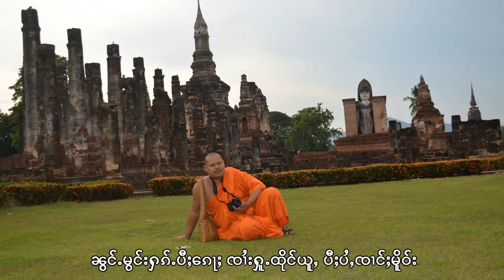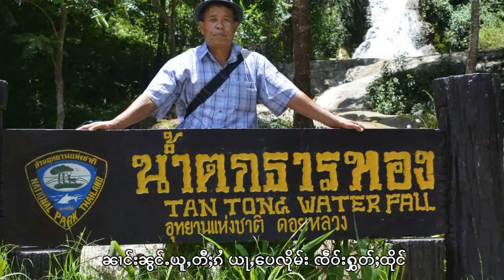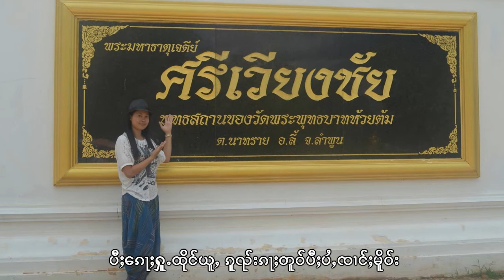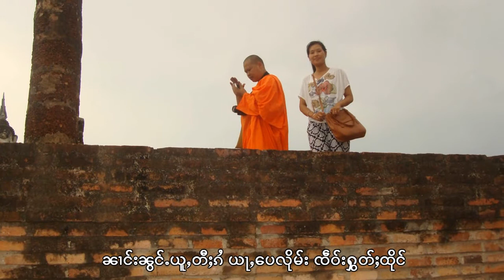SNK - ให้คอยในฝัน - จายหาญแลง ᩉᩨᩢᨡᩢᩭᨶᩱᨺ᩠ᨶᩢ ᨩᩣ᩠ᨿᩉᩣ᩠ᨬᨯᩯ᩠ᨦ